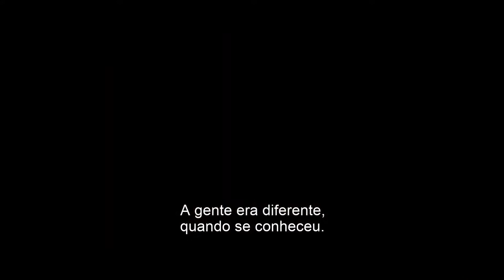Jumanji: Próxima Fase (Jumanji : The Next Level) - Trailer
Tentado em revisitar o mundo de Jumanji, Spencer (Alex Wolff) decide consertar o jogo de videogame que permite que os jogadores sejam transportados ao local. Logo o quarteto formado por Smolder Bravestone (Dwayne Johnson), Moose Finbar (Kevin Hart), Shelly Oberon (Jack Black) e Ruby Roundhouse (Karen Gillan) ressurge, agora comandado por outras pessoas: os avôs de Spencer e Fridge (Danny DeVito e Danny Glover) assumem as personas de Bravestone e Finbar, enquanto o próprio Fridge (Ser'Darius Blain) agora está sob a pele de Oberon.

Direção: Jake Kasdan
Gêneros Aventura, Comédia

Elenco:
Karen Gillan Ruby Rundhouse
Dwayne Johnson Dr. Smolder Bravestone
Kevin Hart Moose Finbar
Jack Black Dr. Shelly Oberon
Danny DeVito Eddie
Danny Glover Milo Walker
Alex Wolff Spencer
Madison Iseman Bethany
Morgan Turner Martha
Ser'Darius Blain Fridge